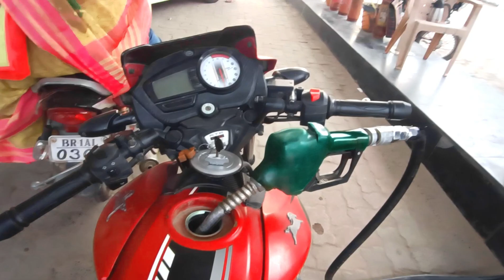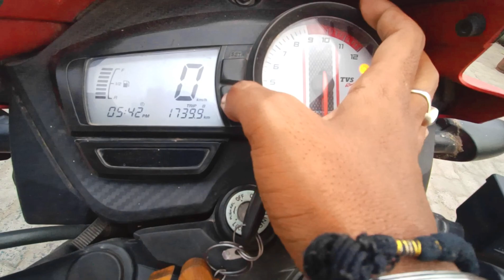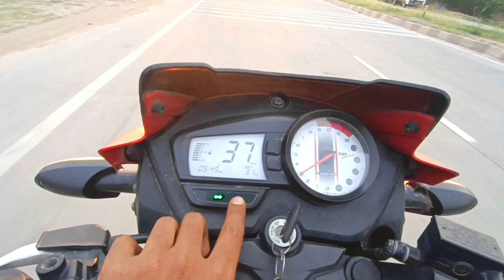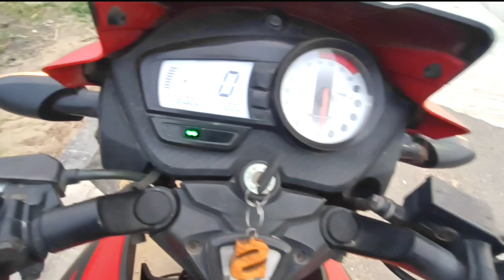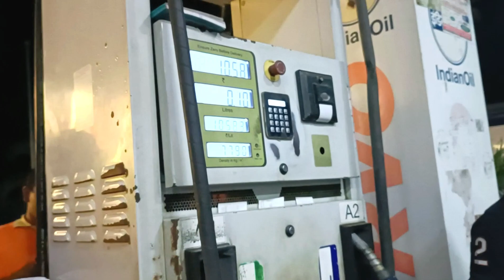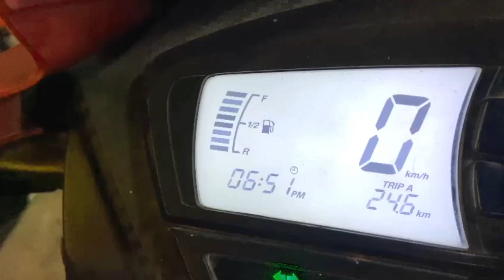Apache 160 ।। Mileage Test ।। Shocking News 😱।। अब power के साथ जबरदस्त Mileage !!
You can watch such video on my YouTube channel:
new bike review,
moto vlogs,
bike Drag races,
Bike Comparison,
Bike performance Test comparison
new bike news
Bikes vibration and Durability Test

Apache 160 mileage test
Apache ka mileage test kaise kare
Apache kitne ka mileage test deti hai
Apache ride review 2023
apache ride review bs7
Apache ride review bs6
ride reviews bs7
ride reviews bs6
first service
first service kaise karaye
first service Kaise karaye Full video

Apache review bs7 black mileage test
Apache review bs6 black milega test
mileage test kaise kare
Full mileage test videos
mileage test btoo
Apache rtr 160 mileage test kaise kare
Apache rtr 160cc bs6 Mileage test
Apache review full video
Apache wheelies
wheelies ride review
oil bikes Apache rtr video
Apache review video

_____________Disclaimer_____________